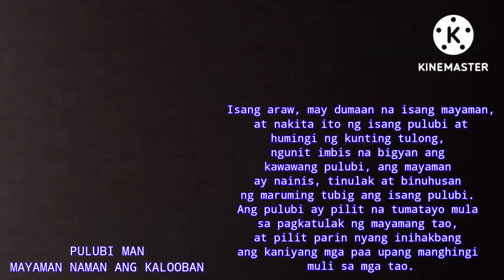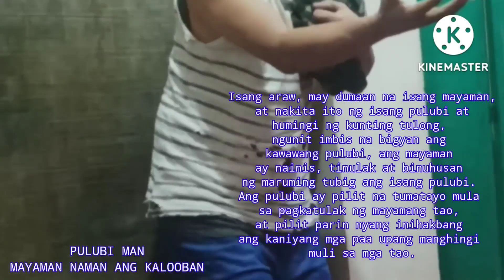PULUBI MAN MAYAMAN PALA ANG KATOTOHANAN | SAMLUCKY888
Marami ngayon ang nakakaraos ngunit Hindi marunong tumulong sa Gawain Ng Diyos, Hindi Nila alam Kung paano susuklian ang Diyos sa kabila Ng kahirapan noon at ngayon naging mapagmataas. panoorin natin ang silang Ito

Overnight Prayer Presentation - Isinasadula ang kwento Ng isang MAYAMAN at mapagmataas na Tao, makikita din natin ang isang nagsasadula Ng isang pulubi. a
All the glory must be to the Lord 🙏🙏🙏